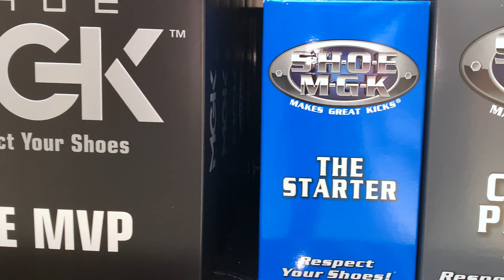TOUCHING UP- JORDAN XI "BREDs" By makekicksgreat with Shoe MGK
Shoe MGK was founded in 1992 in Southern California at a time when sneaker lovers needed something magical to keep their kicks clean. Now considered the world’s greatest sneaker cleaner, our line has grown to include care and protection of all shoes. Formore than 20 years, we have been providing the highest quality in shoe care products. After years of developing our brand by cleaning shoes in fairs and shows across the country, we quickly grew our customer base by allowing entrepreneurial individuals the opportunity to join our team with their own Shoe MGK locations. Through our highly motivated Brand Partners, millions of bottles have been sold!